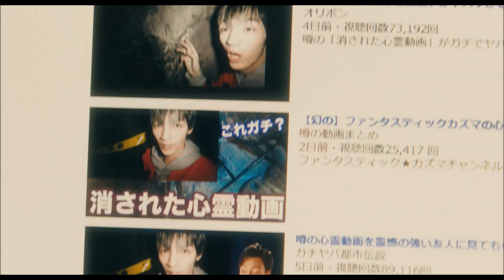この映画、容赦ない…『貞子』 / 映画 予告編（池田エライザ主演）告【しほりみ映画部】